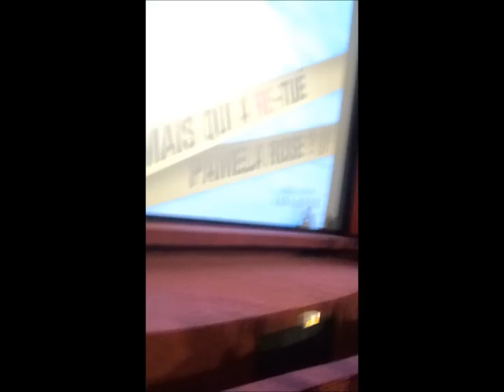Kad&O : Avant-première de Mais qui a re-tué Pamela Rose? au Cinéma Le Prado, Marseille